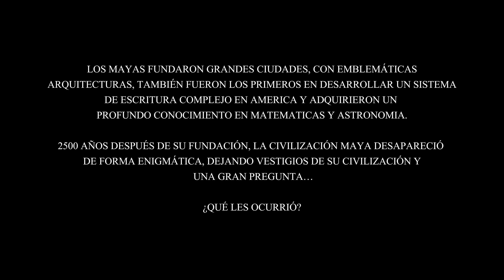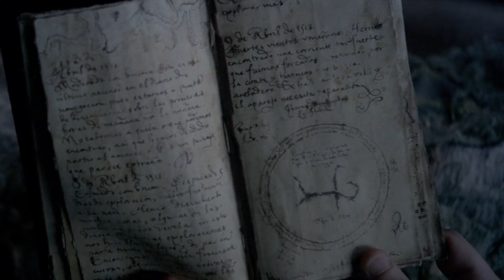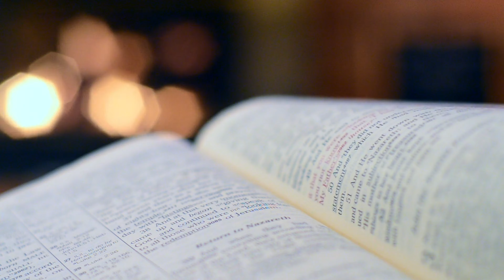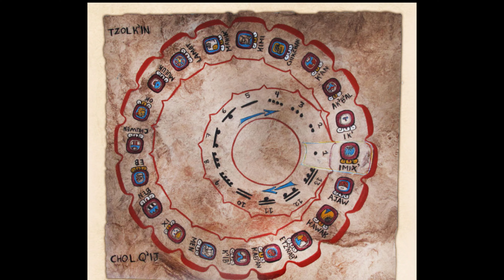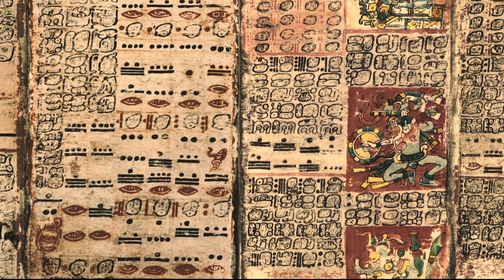EL OCASO DE LOS HIJOS DEL SOL ☀️| Viaje desde el Descubrimiento hasta la Desaparición de los Mayas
Descubre los orígenes y el enigmático colapso de la civilización maya en este documental profundo que recorre la historia desde su asentamiento inicial en las Sierras Cuchumatanes alrededor del año 4000 a.C. hasta su misteriosa desaparición. Explora cómo los mayas desarrollaron un sistema de escritura avanzado, dominaron la astronomía y establecieron ciudades que fueron maravillas de la arquitectura y el ingenio humano.

En este viaje en el tiempo hasta los primeros encuentros de los conquistadores españoles con las imponentes ruinas mayas y sigue las expediciones de pioneros como Juan Galindo y John Lloyd Stephens, quienes ayudaron a redescubrir estos sitios olvidados y a documentarlos para el mundo.

A medida que el mito del "fin del mundo maya" en 2012 capturó la imaginación global, descubre cómo la modernidad reinterpretó mal estos antiguos textos y cómo la ciencia ha respondido a estos malentendidos. Conoce las verdaderas razones detrás de la caída de esta gran civilización, que incluyen factores ambientales como severas sequías y deforestación, desafiando las teorías extravagantes que han predominado en la cultura popular.

Este video documental no solo desmitifica muchas de las ideas erróneas sobre los mayas sino que también celebra sus logros y el legado perdurable que continúa influyendo en sus descendientes y en la cultura contemporánea.

Capítulos:
00:00 Introducción
02:17 El descubrimiento de una nueva civilización
06:44 El nacimiento del mito: El Apocalipsis maya
07:54 La verdad del colapso